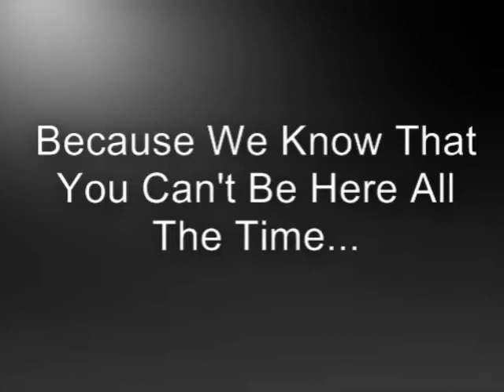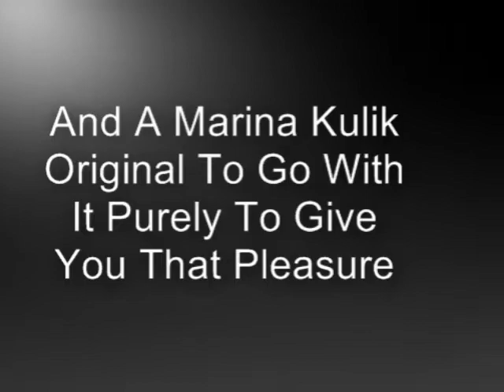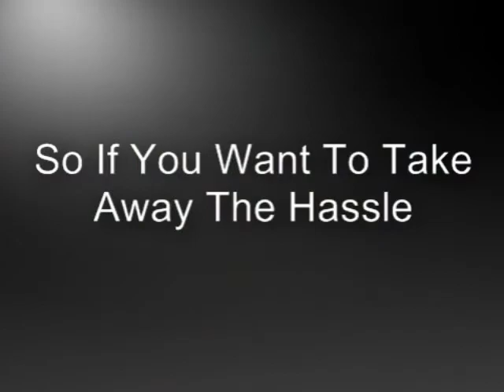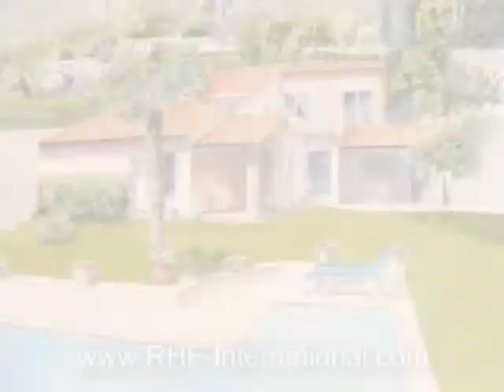South of France Property Paintings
A video gallery of beautiful paintings commissioned for RHF Internationals clients as a present when they complete on their purchase.

Each painting is of a South France property exquisitely painted by the famous Cote d'Azur artist Marina Kulik.